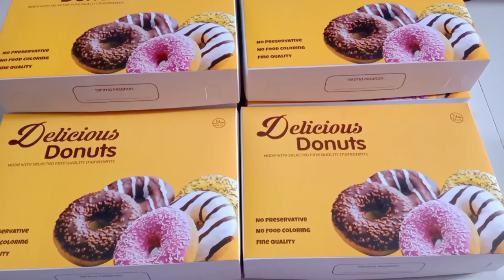RAHASIA DONAT ENAK LEMBUT EMPUK || bongkar rahasia donat lembut empuk dan besar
RESEP DONAT LEMBUT EMPUK DAN BESAR
BAHAN BAHAN
500g tepung cakra kembar
60g gula pasir
2saset susu bubuk dancow
8g ragi instan
3 g bread improver (pelembut)
60g butter
300ml susu cair
3 kuning telur

8g garam

Caranya campur bahan kering tepung, susu bubuk, gula, ragi, pelembut aduk rata, masukkan kuning telur dan aduk rata lalu masukkan susu cair uleni atau mixer sampai setengah kalis kemudian masukkan butter dan garam lalu mixer atau uleni sampai benar benar kalis